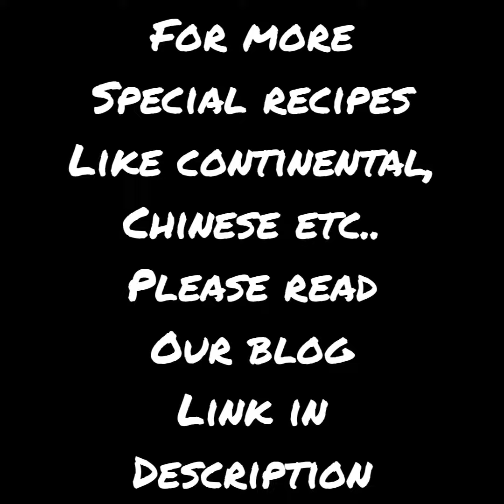yummy brinjal potato masala curry recipe| best combination of biryani, chapati etc..| simply devi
yummy brinjal potato masala curry
simply devi

I'd : _simplydevi